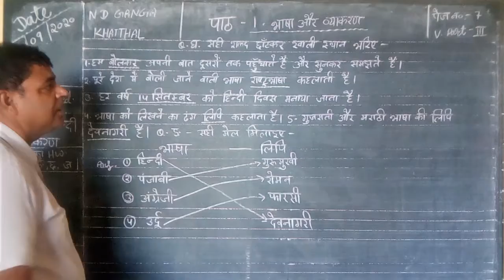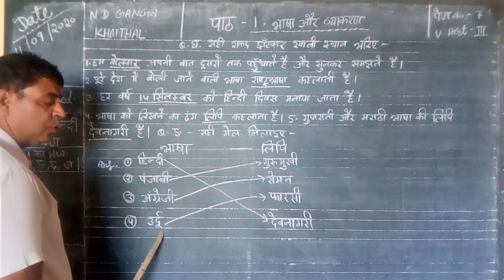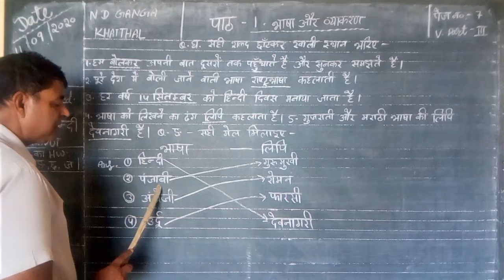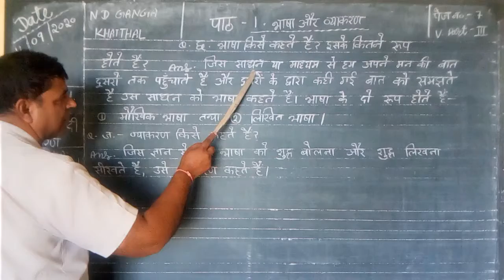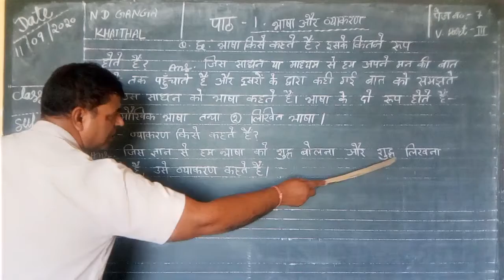September 12, 2020